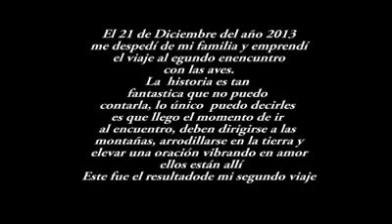contacto extraterrestre primera parte